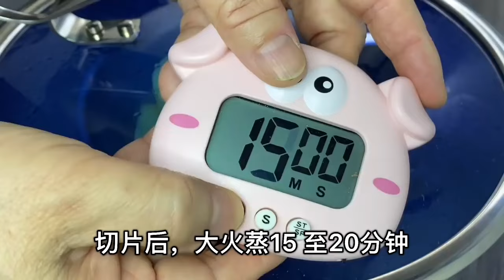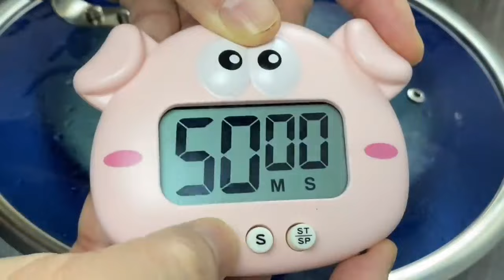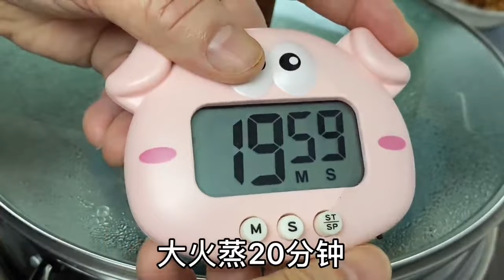农历新年天公诞必备糕点 | 红龟糕 | 永春糕 | Ang Ku kueh | kuih Angku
福建红圆  |   红龟糕  |  永春糕  |  Ang Ku kueh

◆Ingredients 材料◆
★For Filling ★                     ★馅料★
300g Split Green Peas 绿豆片
300ml Pandan Juice 班兰汁
150g Caster Sugar 细砂糖
1 Tsp Salt 盐
60g Veg Oil 植物油

★For Skin ★                        ★皮料★
250g Potatoes 马铃薯
320ml Water 清水
Dash Of Edible Coloring 樱桃红色素
450g Glutinous Rice Flour 糯米粉
50g Rice Flour 粘米粉
6 Tbsp Veg Oil 植物油

★This Recipe Make Total Of 42
★此食谱完成后共42个

永春糕   |   内馅酥松、糕皮软糯…… |  Yongchun Kueh

◆Ingredients材料◆
★ Skin 皮料 ★
300g Glutinous Rice Flour 糯米粉
50g Rice Flour 粘米粉
200g Pumpkin 金瓜
120ml Water 水
60ml Shallot Oil 炸葱油

★ Savoury Filling 咸口味内馅 ★
300g Split Green Pea 绿豆瓣
40g Shallot Slices 红葱片
½ Tsp Pepper 胡椒粉
8g Salt 盐
20g Sugar 白糖

★ Sweet Filling 甜口味内馅★
300g Split Green Pea 绿豆瓣
40g Shallot Slices 红葱片
½ Tsp Pepper 胡椒粉
¼ Tsp Salt 盐
70g Sugar 糖